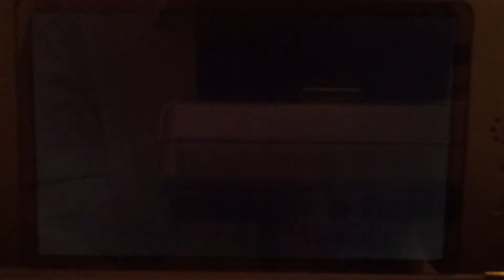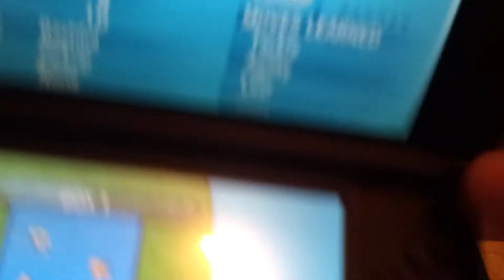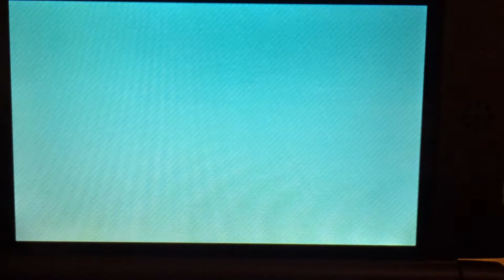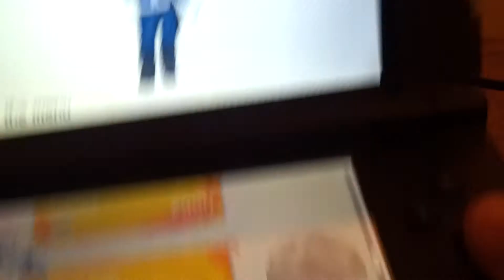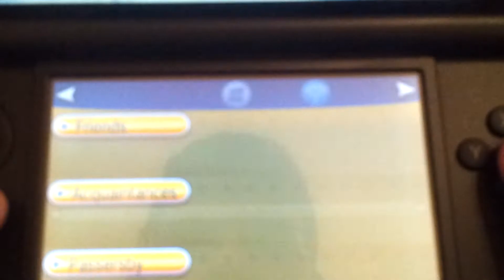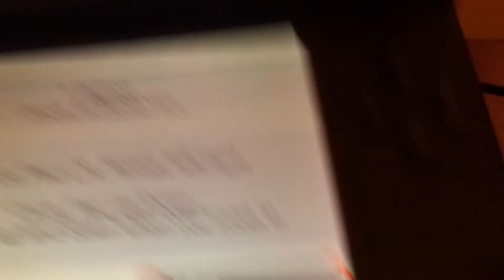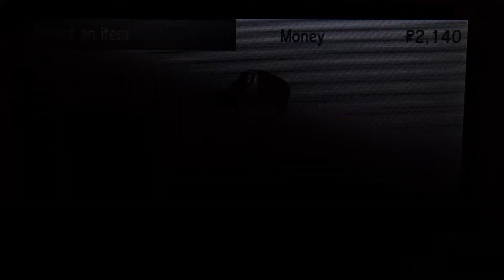Pokemon X and Y Walkthrough Part 6 - Tour of Santalune City and First In-game Trade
Getting a Great Ball and a Farfetch'd from a mountain hiker, and bought a new hat from the Outfit Shop.